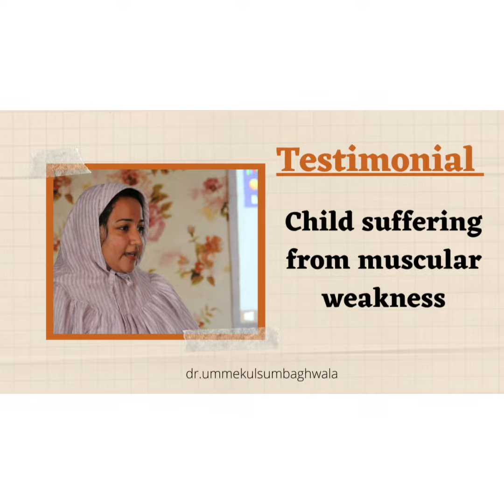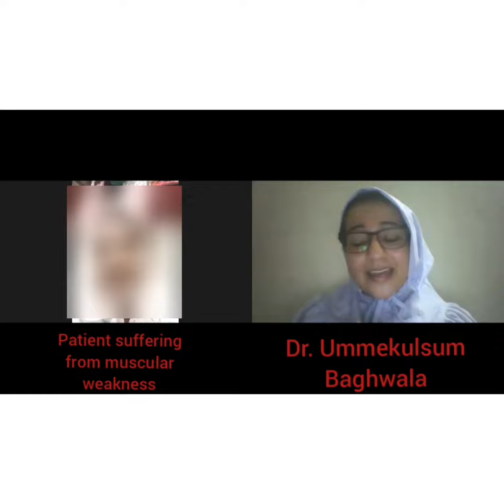Dr Umme kulsum/ Testimonial of a patient suffering from muscular weakness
Owing to the fewer side effects of homeopathy medicines, homeopathy is considered to be the ideal treatment option for children.

Here's a case of 2-year old suffering from muscular weakness treated with homeopathy.

Still confused about whether or not to choose homeopathic medicine for your child?